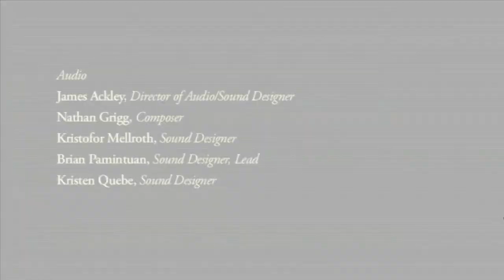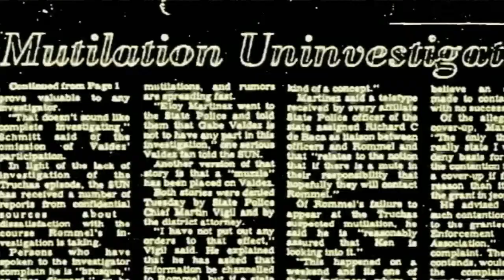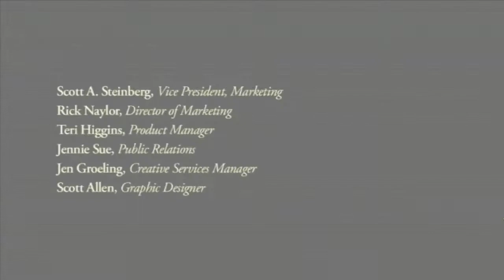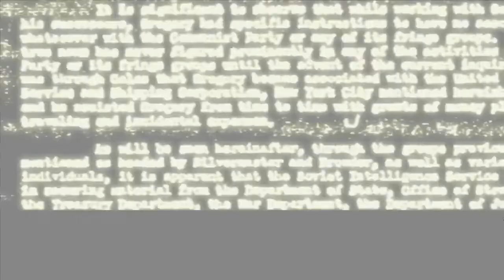Chudah Plays Condemned: Criminal Origins (Part 5)